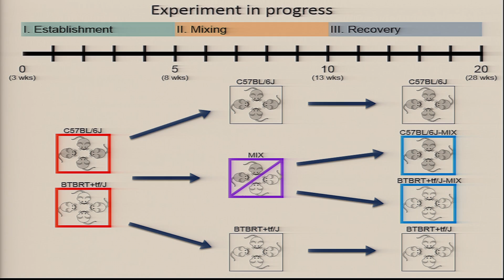Aldons "Jake" Lusis Q&A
Aldons "Jake" Lusis answers questions regarding his presentation on the role of host genetics in creating stabilized and defined microbiomes in laboratory animals.